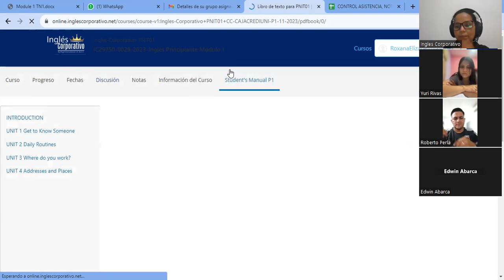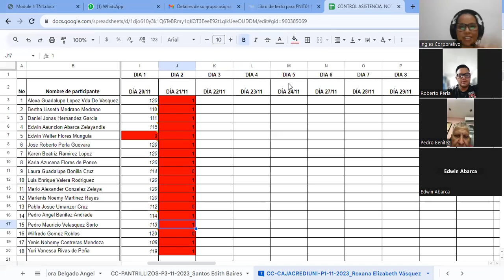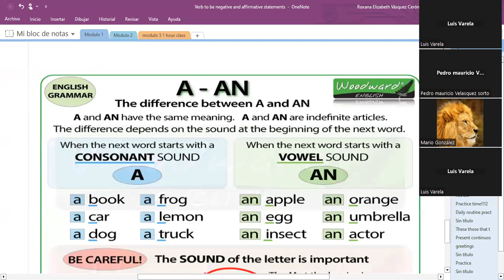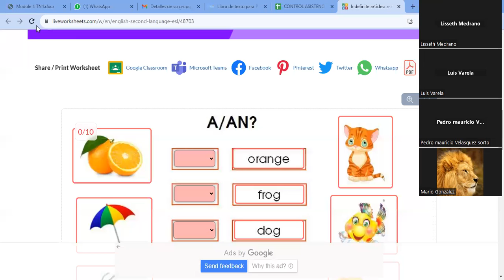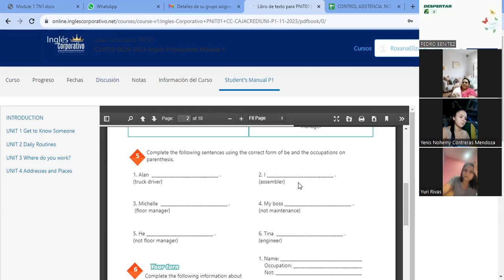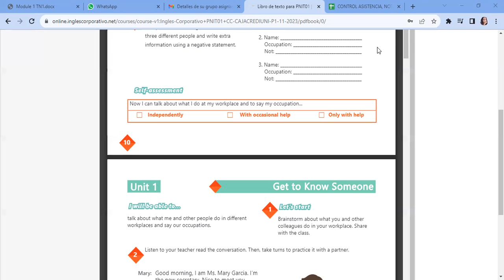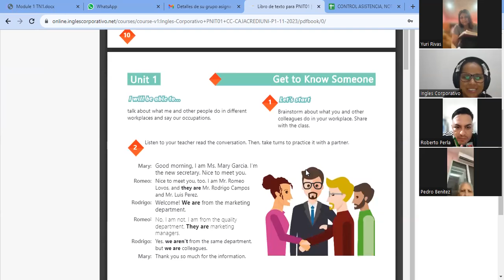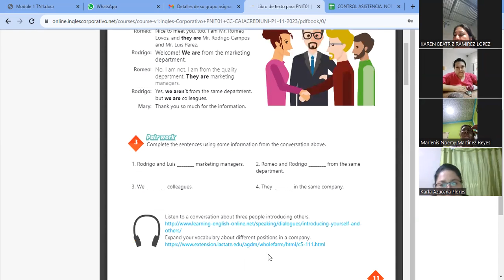SESION2-21-11-2023- IC29750-0029-2023-VASQUEZ-Yes/no questions and short answers